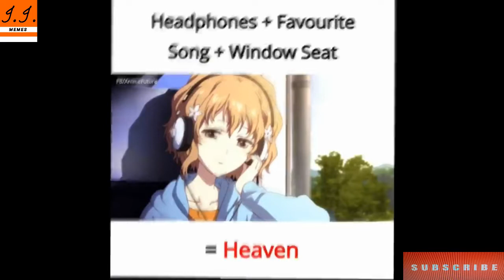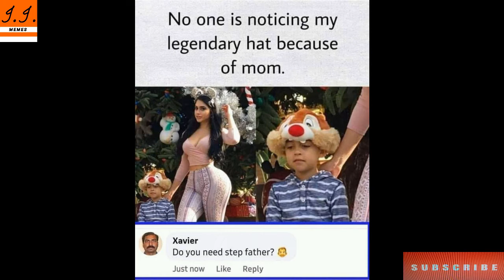Funny Memes That Will Make You Laugh || Dank Memes || Relatable Memes #370